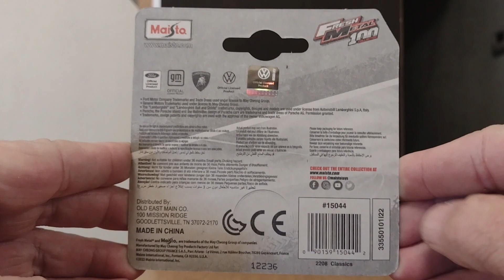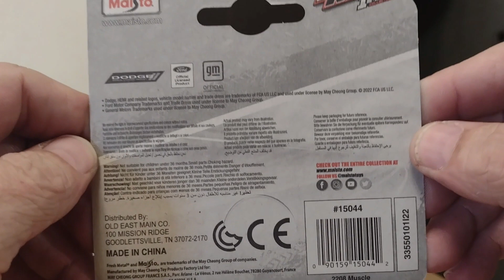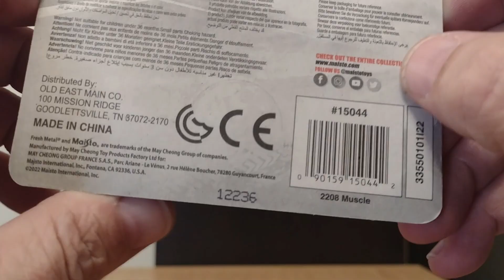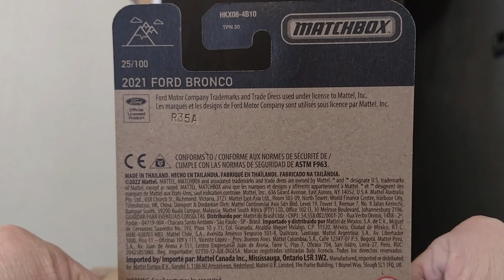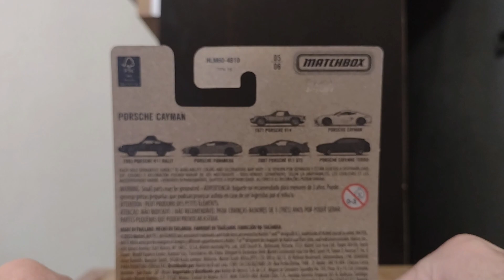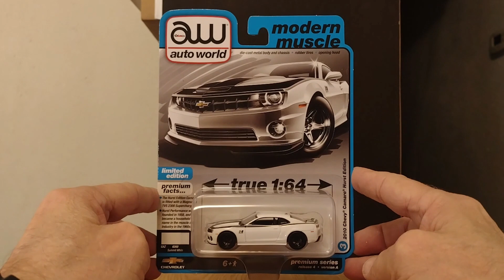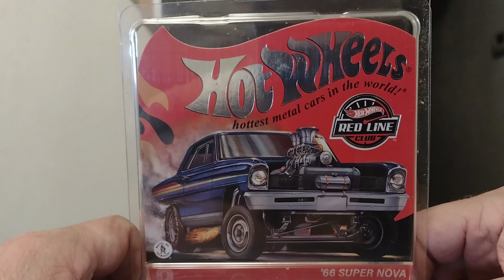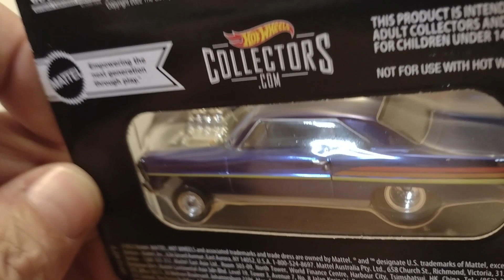a few finds and Mattel mail